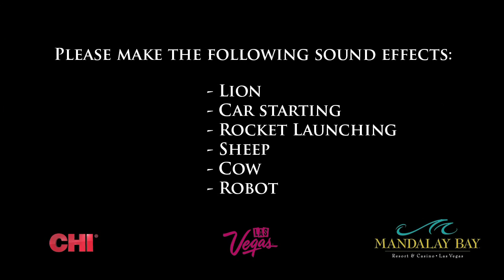Miss Universe - Romania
Get to know Oana Paveluc